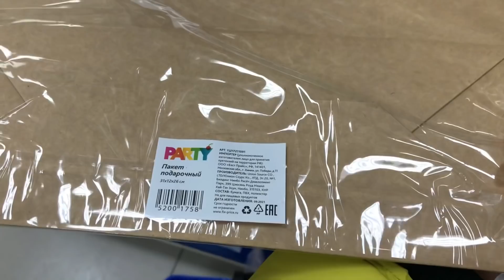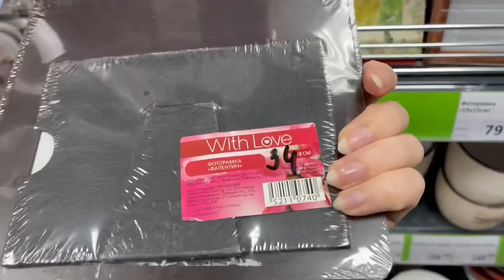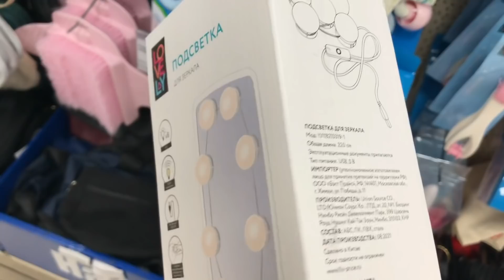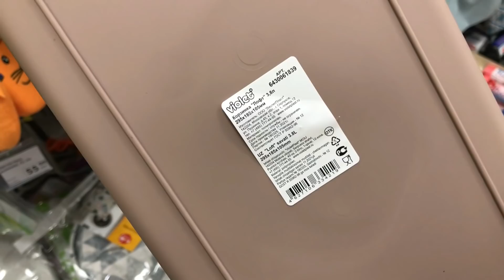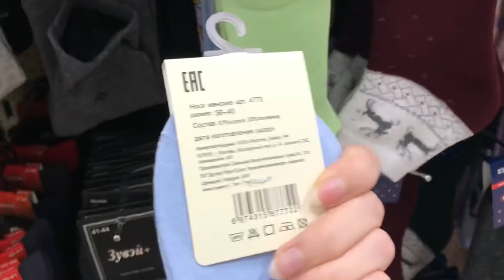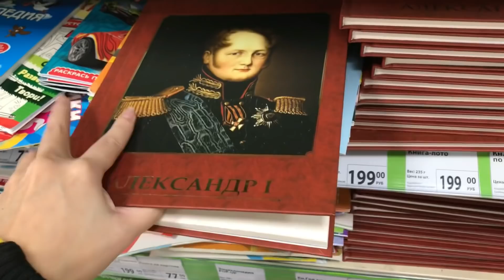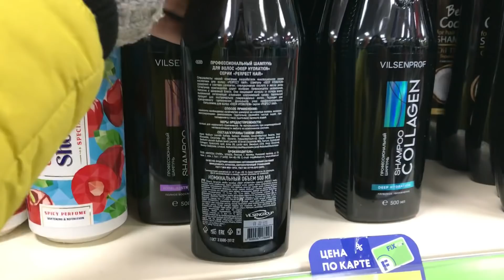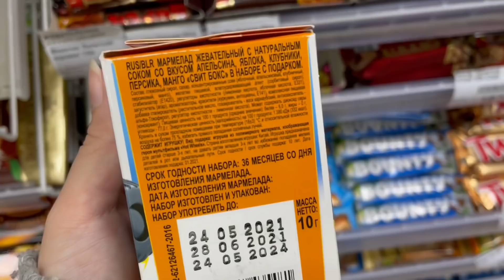💚 ФИКС ПРАЙС 🔥 ШОКИРУЮЩИЕ НОВИНКИ ❗️ НЕ ХОДИ в FixPrice НЕ ПОСМОТРЕВ ВИДЕО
Сомнительные новинки в Фикс Прайс. Будьте внимательны. Заходите скорее, либо заказывайте на сайте магазина
Адрес: Челябинск , Чичерина 37б, Академика Королева 10

Канал с ПОКУПКАМИ: @Lera NiceDay